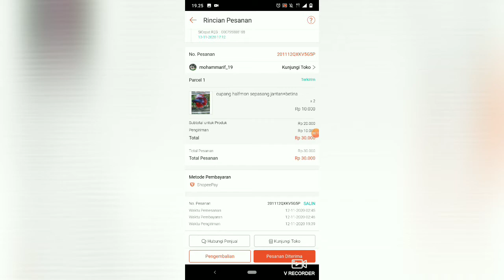Shopee Haul Ikan Cupang. Unboxing ikan cupang. Apakah masih hidup ???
shopee haul ikan cupang halfmon 2 pasang.
dikirim dari bogor, di kirim hari sebelumnya jam 19:40 di terima hari setelahnya jam 18:00

apakah masih hidup ?